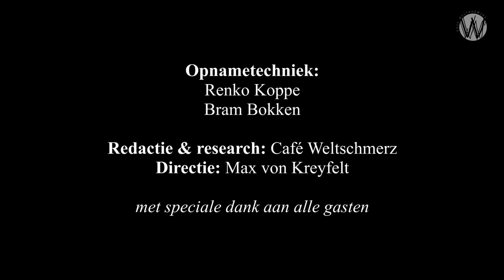Terrorisme is straattheater; Coen de Jong en Rob de Wijk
Over oorzaken, drijfveren, bestrijding en gevolgen van terrorisme in Europa.

Als de media wat minder aandacht zouden geven aan terreuraanslagen neemt de effectiviteit vanzelf af.

Rob de Wijk heeft ca. 12 jaar geleden onderzoek gedaan voor zijn boek ‘Doelwit Europa’ naar de feiten en cijfers rond het terrorisme. Het idee was te onderzoeken welke aanslagen er waren geweest, hoe ze verliepen en welke complotten erachter zaten. Veel onderzochte complotten bleken overigens niet tot aanslagen te hebben geleid, omdat ze doodbloedde of werden opgerold.

Vanaf 1994 heeft De Wijk ca. 45 complotten onderzocht om de systematiek van de terroristen empirisch te achterhalen. Inmiddels heeft De Wijk, met Edwin Bakker en Uri Rosenthal een nieuw onderzoek gedaan naar de ontwikkeling die het terrorisme sindsdien heeft doorgemaakt en waarvoor hij onderzoek deed naar ca 200 complotten. Doel van het onderzoek was de ontwikkeling en specifieke werkwijze van terroristen in beeld te krijgen. Korte conclusie; de meerderheid van de aanslagen worden door individuen gedaan.

Help Café Weltschmerz met een donatie of adopteer een aflevering: NL23 TRIO 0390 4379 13.

Rob de Wijk is sinds 2007 directeur van het Den Haag Centrum voor Strategische Studies (HCSS). Hij was tussen 1999 en 2008 hoogleraar Internationale Betrekkingen aan de Nederlandse Defensie Academie te Breda. Van 2000 tot 2003 was hij ook directeur van het onderzoekscentrum van het RNMA.